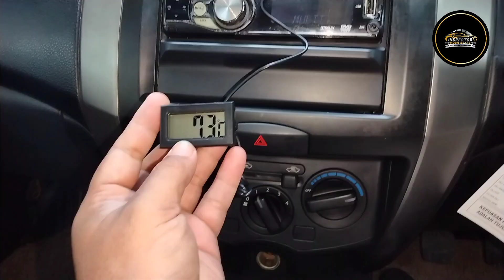Grand Livina 1.5 SV MT 2013 Mobil Masih mulus Ori harga 86jt Langsung Dp (Bungkus)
Inspeksi Unit Nissan Grand Livina 1.5 SV MT 2013 pengecekan di lakukan di daerah Cigombong / Cijeruk perbatasan Bogor Sukabumi.
Pembeli'nya dari Jawa Tengah Purwokerto Harga di 86 jt
Unit'nya memang saya akui masih mulus masih original